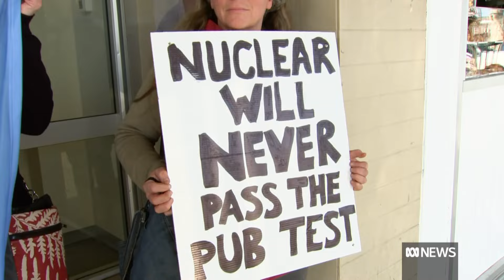Victoria reacts to Coalition nuclear energy proposal | ABC News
Victorian premier Jacinta Allan has emphatically rejected a nuclear plan proposed by the Coalition.

Writing to opposition leader Peter Dutton on Wednesday afternoon, Ms Allan said she would not negotiate with him to overturn a state ban on nuclear energy.

In Gippsland, the Coalition's plan to build a reactor at Loy Yang has divided locals.

Richard Willingham reports.